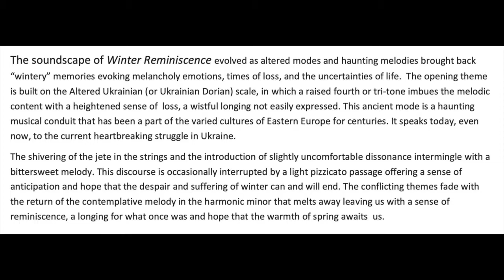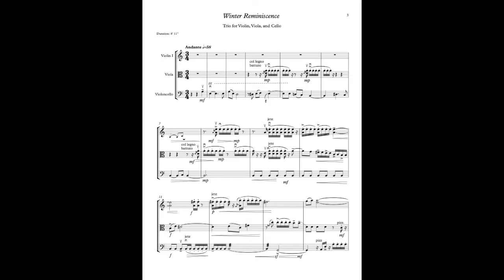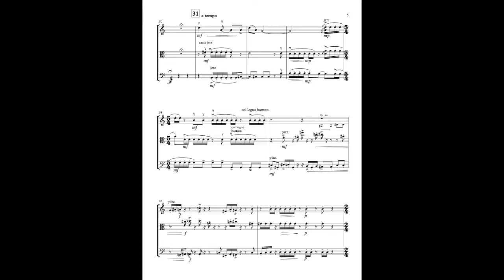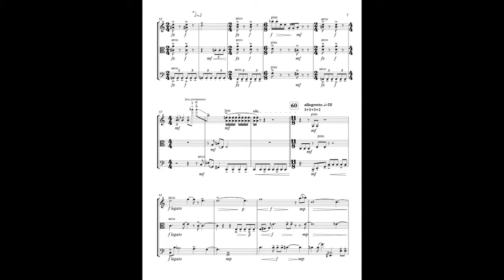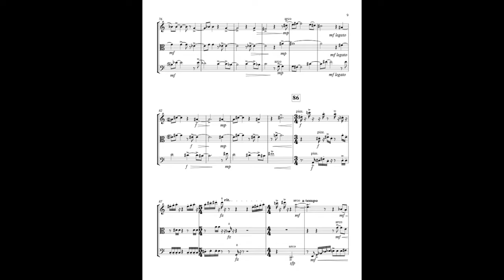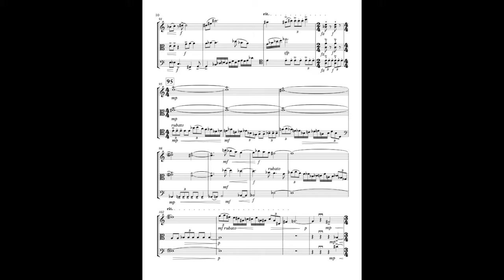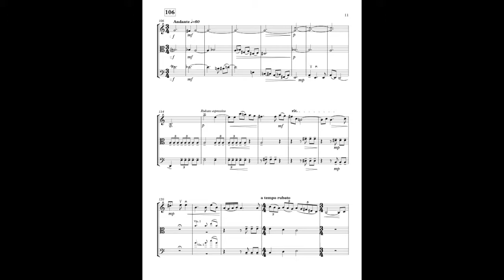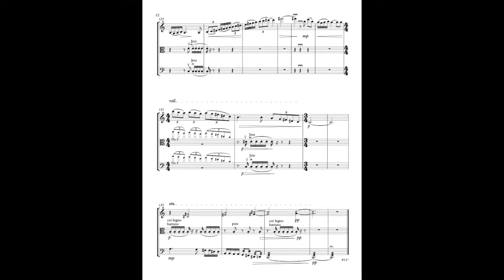Winter Reminiscence by Lisa Gardner Harris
As the Ukrainian people suffer through this particularly horrendous and destructive winter, let us remember that Ukraine was, and under tremendous pressure, continues to be, a young but free democracy. It’s people heirs of those who survived invasion, war and decimation throughout past centuries and still preserved a rich and artistic culture. We must not forget that the faces we see on the media from our comfortable western seats are families, parents, sisters, brothers, children, friends and lovers, and warriors. They could be our widows, orphans, fatherless, the motherless, the homeless, elderly, and ill. Do not forget they are enduring pain and suffering unspeakable loss. Remember, and if you can, volunteer or give to help bring them relief. (Here is an article provided by NPR if you need a reputable list and want to help.)
But above all PRAY that their spring will come, for if it comes for them it comes for us all.